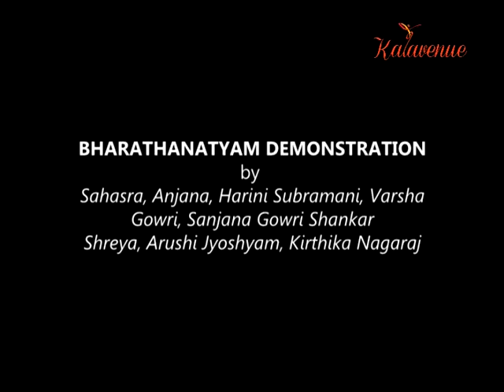Bharatanatyam for Beginners HD Video Lesson for Beginners 2